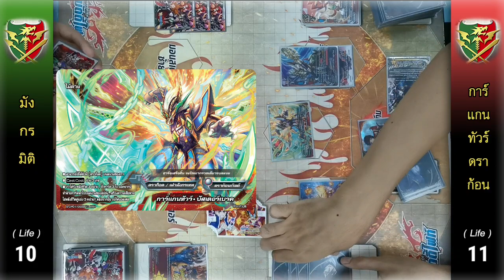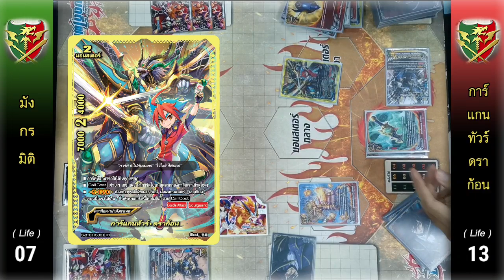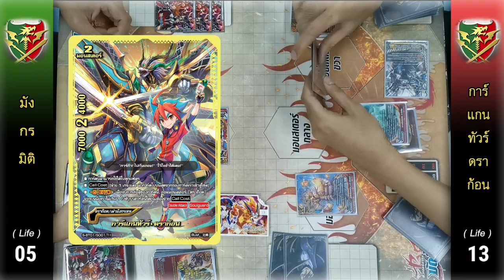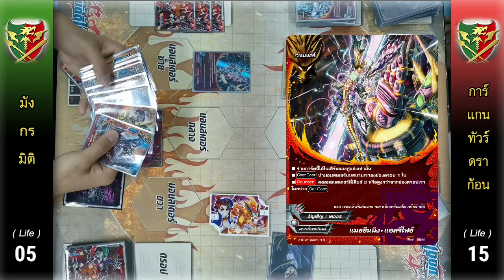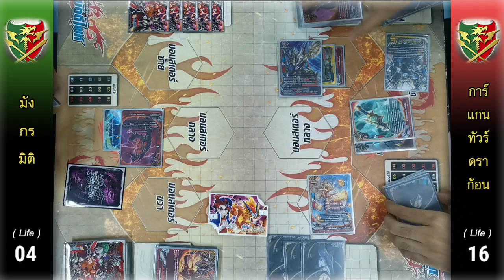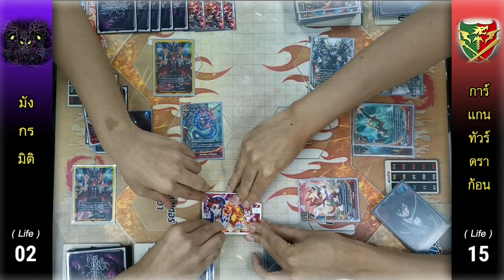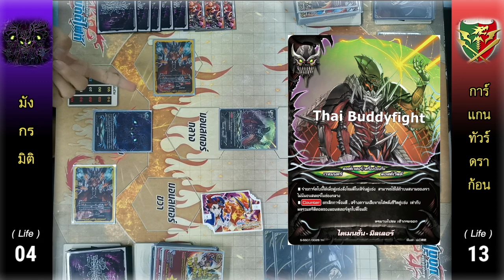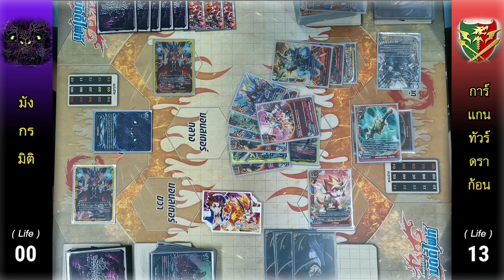[ ดวลการ์ด ] บัดดี้ไฟท์ มังกรมิติ (ดราก้อนลอสต์) VS การ์แกนทัวร์ดราก้อน (ดราก้อนเวิลด์)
🔥 ศึกดวลการ์ดบัดดี้ไฟท์ช่วงพักเที่ยง KK
✅ มังกรมิติ (ดราก้อนลอสต์) VS การ์แกนทัวร์ดราก้อน (ดราก้อนเวิลด์)
ผลการดวลนี้จะเป็นอย่างไร ไปรับชมกันเลย!!

สามารถหาซื้อการ์ดบัดดี้ไฟท์ ภาษาไทย ได้ที่ร้านค้าตาม link ด้านล่างนะครับ : -

ติดตามข่าวสารของการ์ดบัดดี้ไฟท์ ในไทย ได้ที่ :-